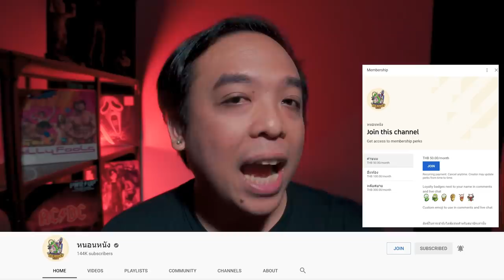ความรู้สึกหหลังดู(สปอย) Rurouni Kenshin The Final [ หนอนหนังติดเรท ]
00:00   ไม่สปอย
01:02   เริ่มสปอย

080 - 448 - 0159